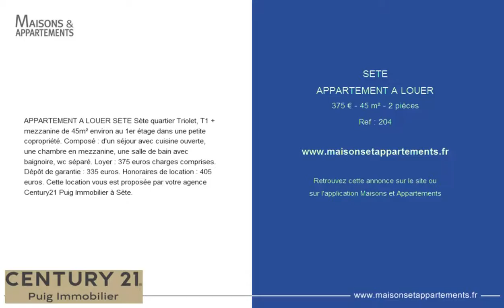SETE - APPARTEMENT A LOUER - 375 € - 45 m² - 2 pièces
Référence : 204
APPARTEMENT A LOUER SETE Sète quartier Triolet, T1 + mezzanine de 45m² environ au 1er étage dans une petite copropriété. Composé : d'un séjour avec cuisine ouverte, une chambre en mezzanine, une salle de bain avec baignoire, wc séparé. Loyer : 375 euros charges comprises. Dépôt de garantie : 335 euros. Honoraires de location : 405 euros. Cette location vous est proposée par votre agence Century21 Puig Immobilier à Sète.

Cette annonce vous est proposée par l'agence CENTURY 21 PUIG IMMOBILIER